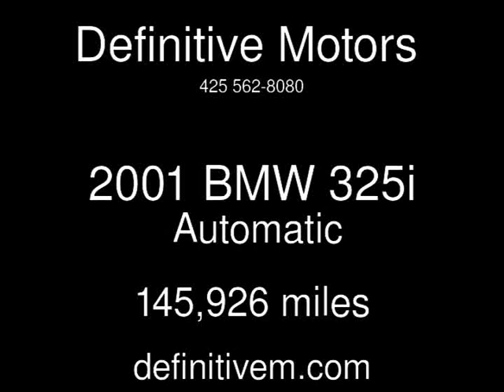2001 BMW 325i Used Cars - Bellevue ,Washington - 2013-10-09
See more details about this used car This 2001 BMW 325i with 145,926 miles is for sale at Definitive Motors .